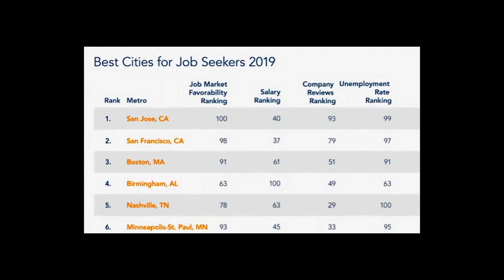NBA 2K21 MY LEAGUE EXPANSION - Nashville Music City - Landry Shamet is a BEAST!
Finally, Nashville, TN, has an NBA team. Nashville Music Valley.

The "Music Valley" is home to the landmark Grand Ole Opry House, which hosts live radio shows featuring both country music greats and new acts and offers tours.

We have also added three more teams to the league, including Nashville Music Valley, as you can see.

Building Nashville Music Valley to one of the GREATEST NBA FRANCHISE will be a VERY LONG AND HARD ROAD cause we will be playing every game.

After a quick expansion draft, we jump right into our first game!

**The game sliders and tuning sliders have been changed to be AS REAL AS POSSIBLE. BUT we know 2k is going to 2k!